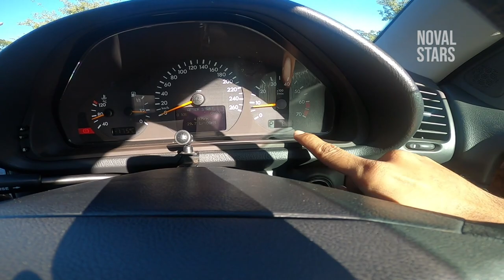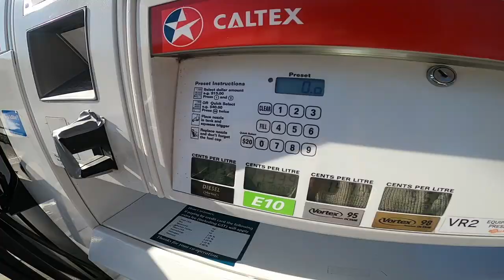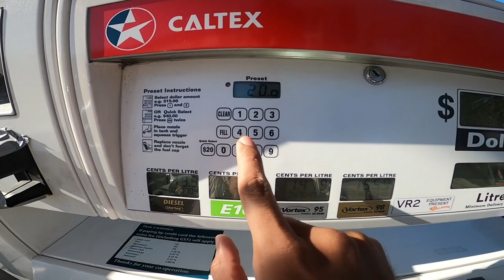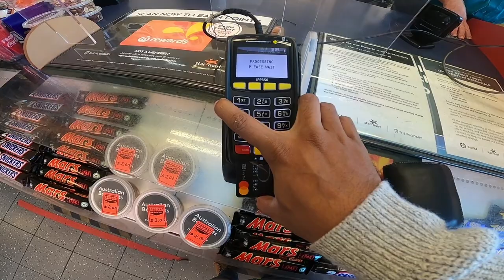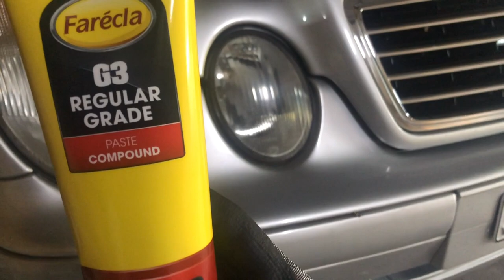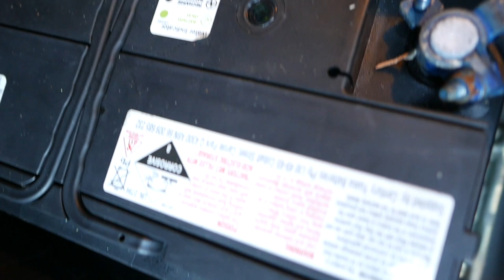TIPS KUNCIan Beli Mercy Bekas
Banyak hal-hal yang harus diperhatikan ketika membeli sebuah Mercedes Benz, terlebih mobil yang dibeli dengan kondisi second hand.
supaya tidak terkecoh dengan sebuah tampilan mobil yang bisa mengakibatkan banyak kerugian pada biaya perbaikan lebih baik kalian nonton video ini sampai tuntas.. cheers